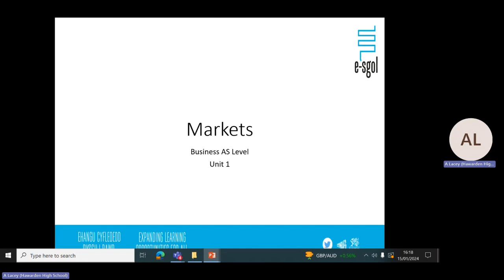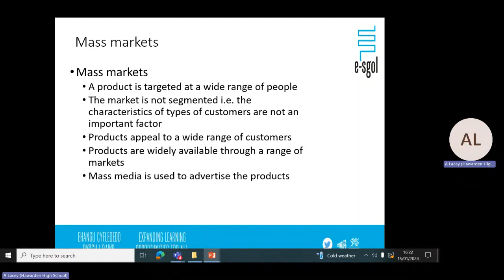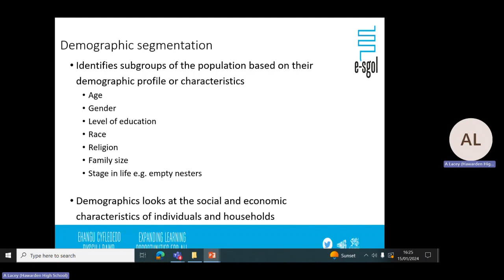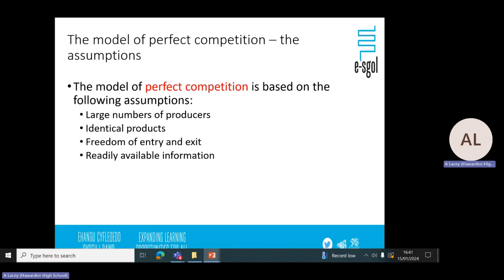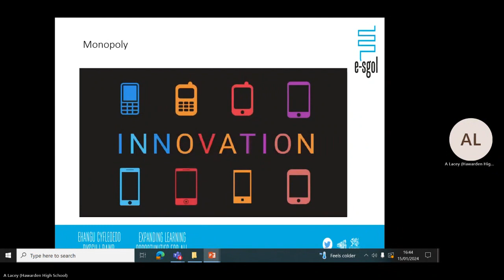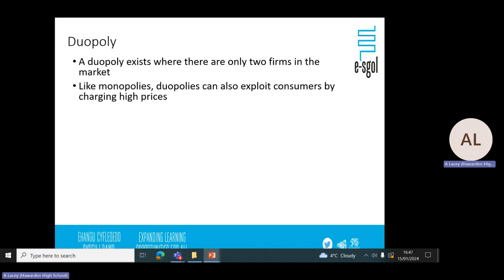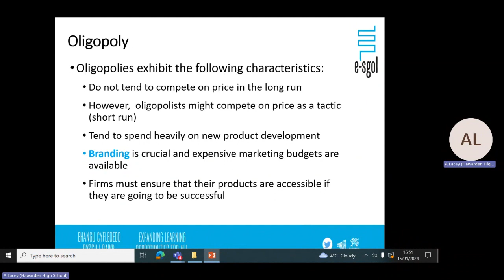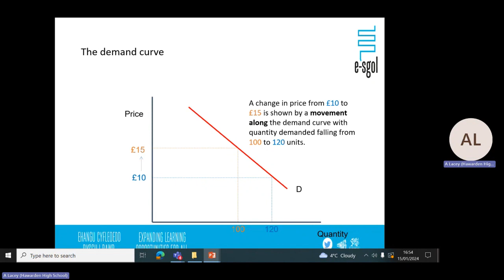AS Business - Markets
AS Business Session 2 - Markets